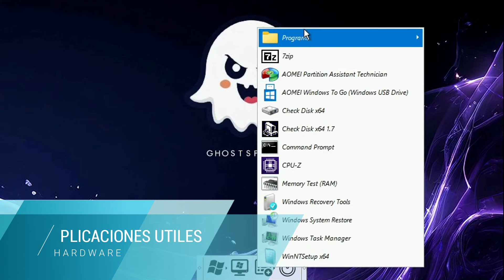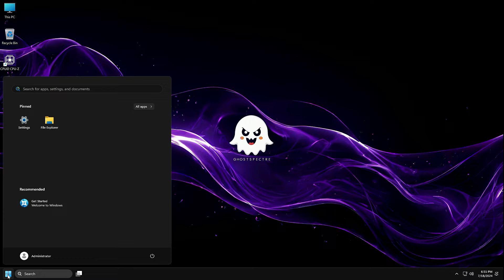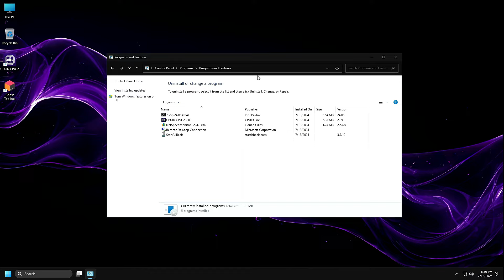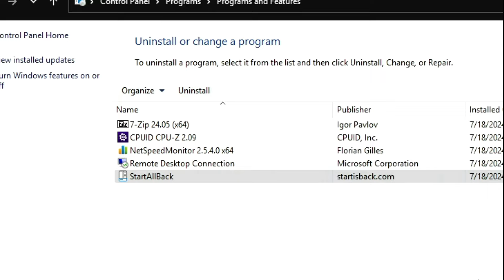Como Descargar e Instalar Windows GHOST SPECTRE Windows 11 24h2 Review (TE INTERESA)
¡Bienvenido a nuestra revisión en profundidad de Ghost Spectre Windows 11 24H2! En este video, exploramos las características y el rendimiento de esta versión superligera de Windows 11. Si busca una experiencia de Windows única y optimizada, Ghost Spectre podría ser la respuesta. Únase a nosotros mientras nos sumergimos en el mundo de Ghost Spectre Windows 11, comparándolo con la versión estándar y compartiendo nuestras opiniones sobre su usabilidad. No se pierda esta revisión completa de Ghost Spectre Windows 11.

Temas Relacionados
- ghost spectre windows 11
- ghost spectre windows 11 superlite
- ghost spectre windows 11 23h2
- ghost spectre windows 11 install
- Ghost Spectre 11 Superlite
- ghost spectre windows 11 22h2